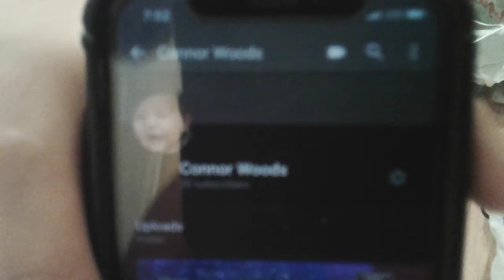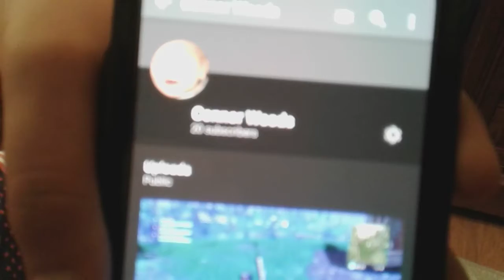Go sub to Connor Woods